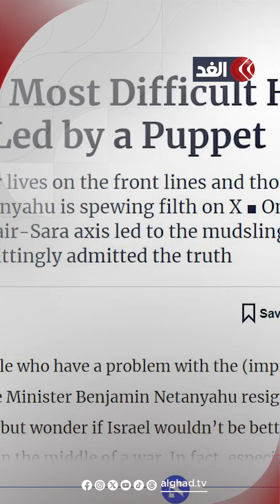بين ملاحقته داخليًّا ومحاكمته دوليًّا.. كيف سيكتب نتنياهو الفصل الأخير لنهايته؟